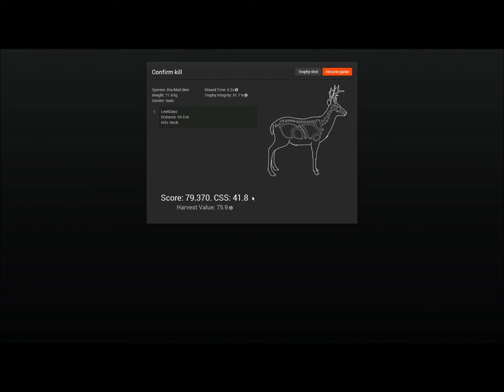The Hunter - Sunrise Kill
Had to share this moment from a recent hunt perfect time for a kill